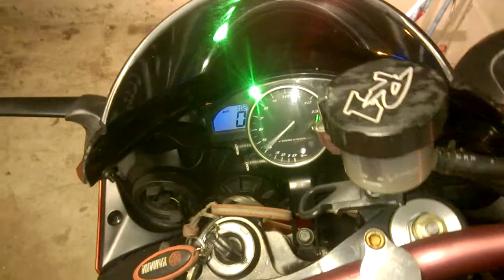Yamaha yzf-r1 2005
My toys